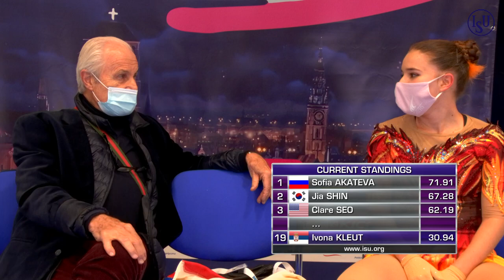Ivona KLEUT SRB | WOMEN SHORT PROGRAM | Gdansk 2021